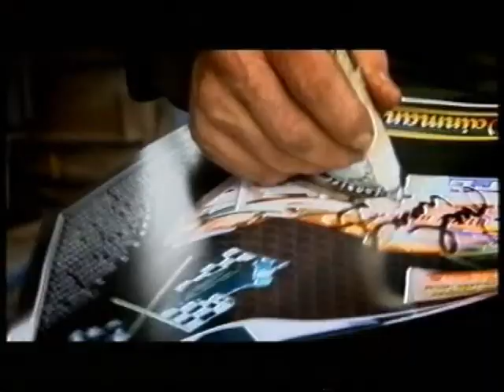gears and tears part 3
Gears and Tears BriSCA Stockcar F1 part 3